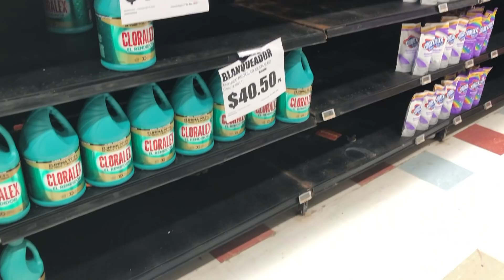ESTO ESTÁ PASANDO EN LAS COMPRAS DE MI CIUDAD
Esta vez aprovechando que fui hacer el super, me di a la tarea de grabar las medidas preventivas que estas tomando algunos supermercados de mi ciudad y los productos que hacen falta.